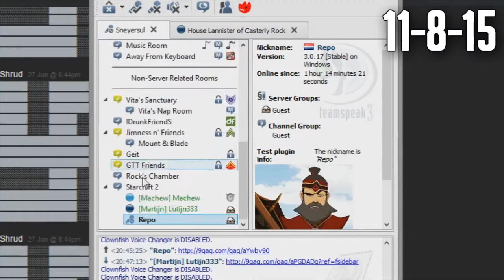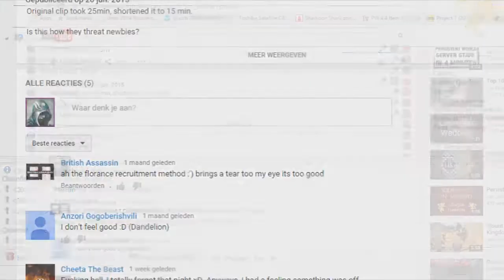Stream Highlights - EU_Phoenix - Visiting Lannisters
Back and good!

From my stream.

Thanks to:

Kreativity
Treville
Debecas

Oh almighty overlord, Repo, what song did you use?